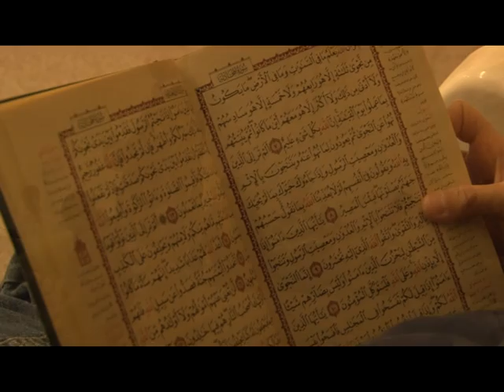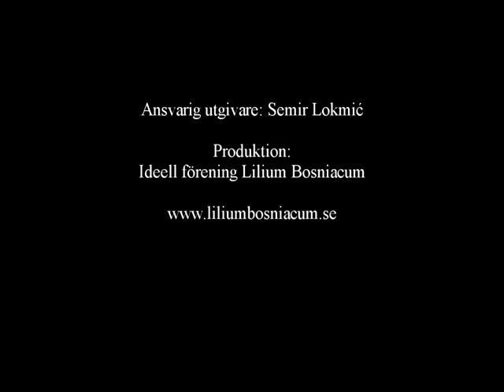ÖKV Play - Islam TV: Behandling av icke-muslimer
Islam TV - Fredagsbön med föreläsningen 'Behandling av icke - muslimer'. Imam Ismail Abu Helal föreläser och forklarar hur muslimer bör behandla icke-muslimer enligt Islamisk tro.